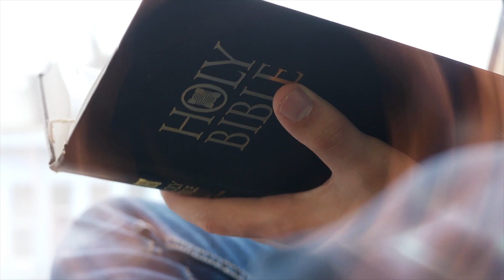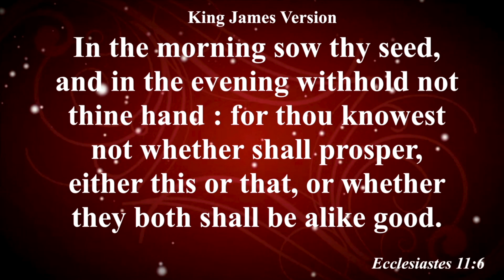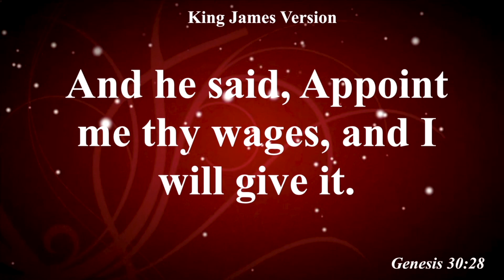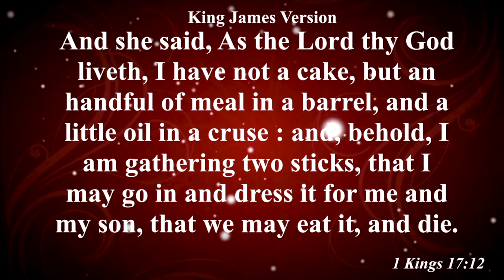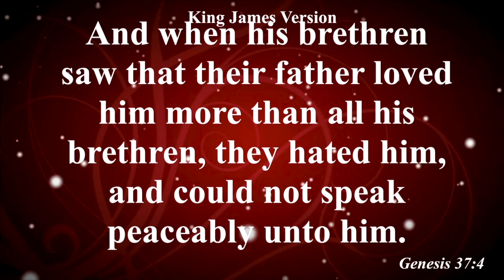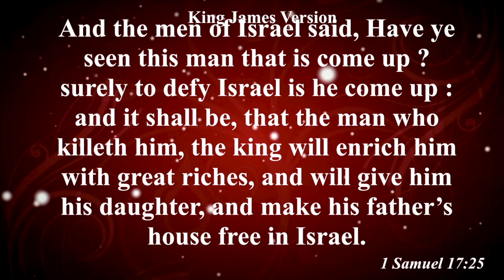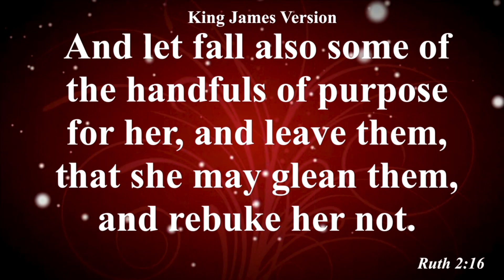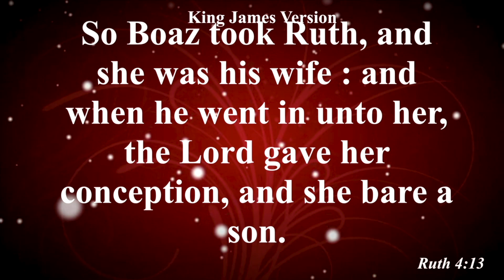Transformation Tuesdays | I Shall Not Want - Part 5 | Rev. Franklin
We hope that you were blessed by this message.

Visit Us:
In-Person Service: 1600 Oakbrook Dr, Suite 540, Norcross GA 30093
On Zoom: Meeting ID 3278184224, Passcode 1010

Instagram & Twitter @qodeshatlanta